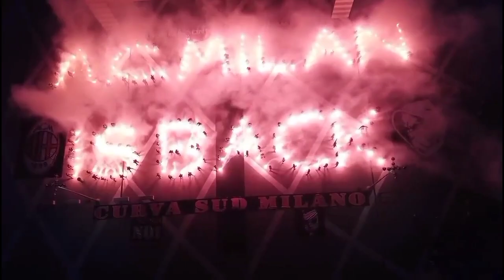Milan Perlu Atasi Cedera Demi Scudetto🏆Adli Ke Milan🤔Panggil Primavera Lawan Napoli🔥Incar Phillips🧐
-Usai Imbang Lawan Udinese, Pioli Liburkan Skuat Milan Dua Hari
-Pioli Panggil Striker Primavera Marco Nasti Ke Skuat Milan Lawan Napoli
-Milan Inginkan Nathaniel Phillips, Liverpool Pasang Harga
-Milan Serius Pertimbangkan Hentikan Masa Pinjaman Adli di Bordeaux
-Demi Jaga Peluang Raih Scudetto, Milan Perlu Tuntaskan Masalah Cedera